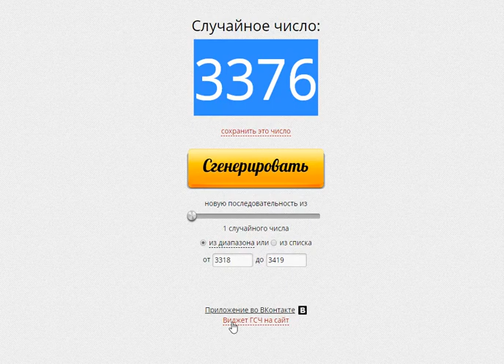Розыгрыш по физическим билетам [Fan Fan 2018 Cybersport]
Фестиваль анимации и фантастики Fan Fan 2018 Cybersport!
г. Нижний Новгород, ул Героя Смирнова 12, ДК ГАЗ.

Приглашаем посетить нашу страницу в контакте и официальный сайт фестиваля анимации и фантастики Fan Fan